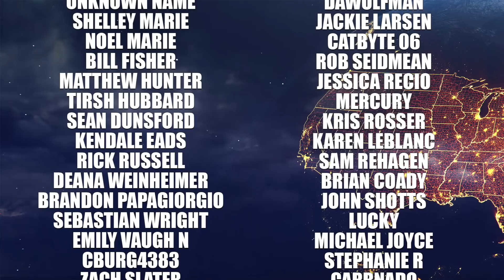This Could Make The Next Storm MASSIVE, Major Snow, Tornadoes, and more…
In this video we are tracking multiple storms that will feature heavy snow, flooding rains, and severe weather. The SPC has issued a SLGT risk of severe weather for tomorrow, Friday, and Saturday. We’re gonna take a close look at the forecast and even explore one factor that could make the next storm massive…

Quick Hitting Appetizer Today: 0:00
Significant Severe Threat Tomorrow: 2:42
What Could Make The Next Storm Massive?: 6:50
Massive Or Not, Here it Comes!: 9:08

WEATHER MERCH!!!